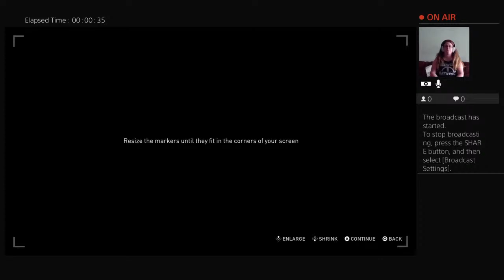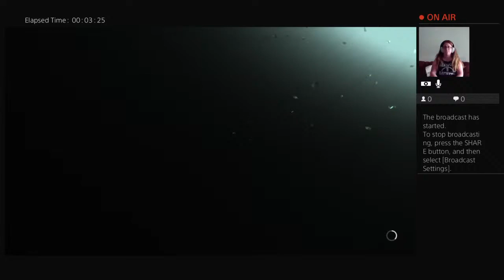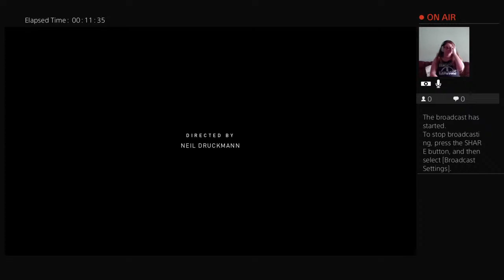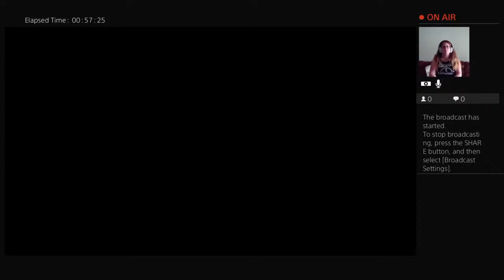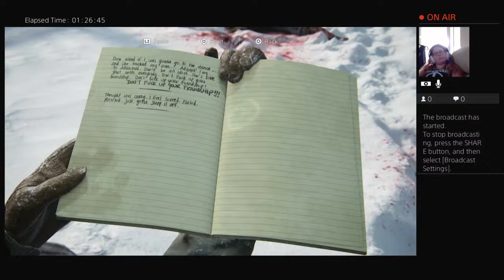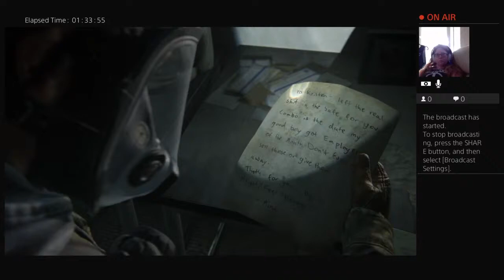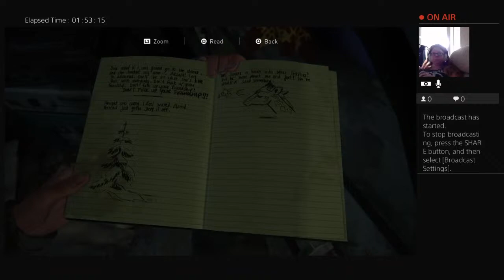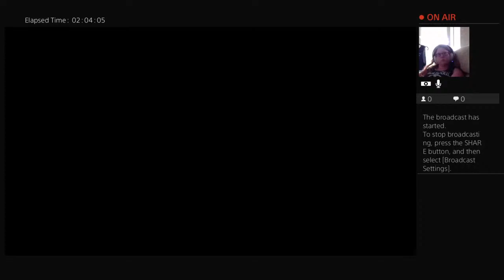Birthday Stream - TLoU2 Part 1